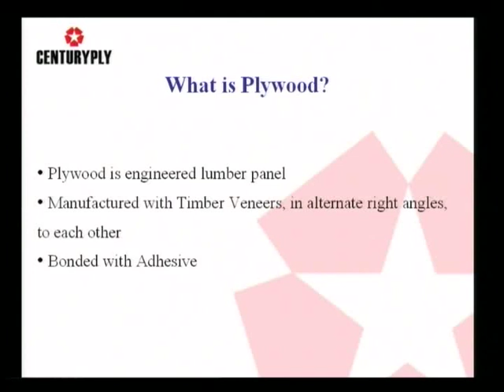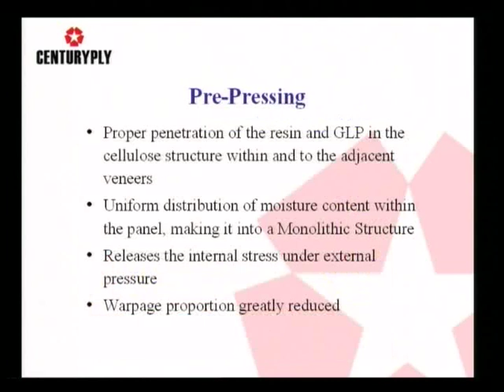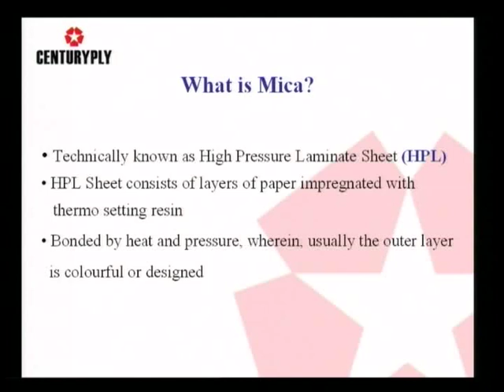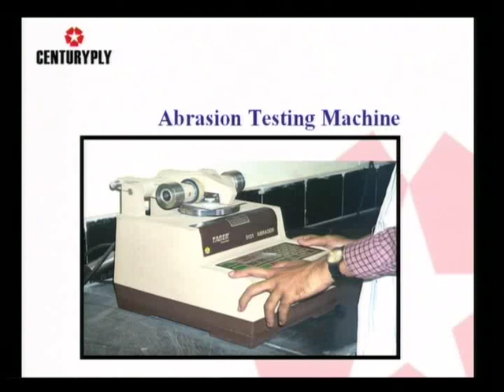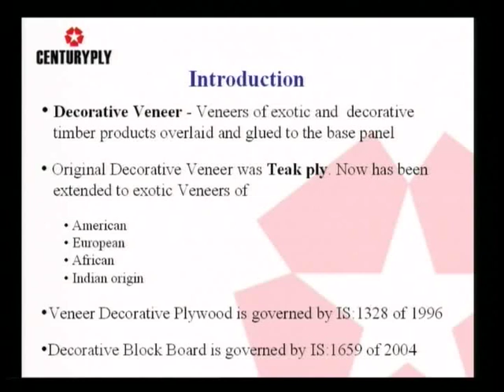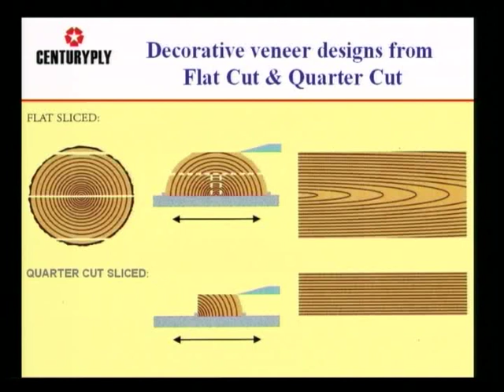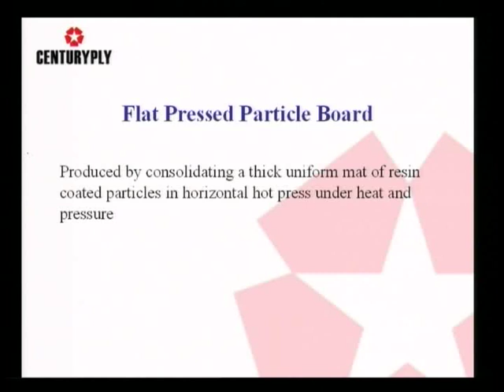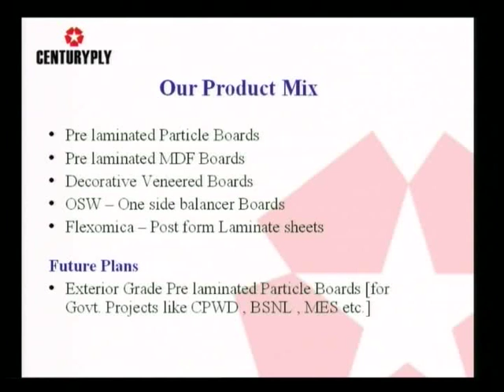Wood and Wood Products -3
Plywood, timber products, veneer, particle boards, MDF, plywood manufacturing